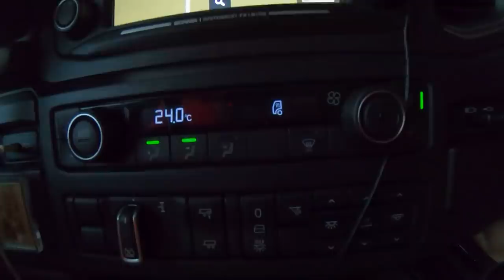Делов на пять минут-ущерба на пол бака))) Автономку реанимировали...$632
Подлечив автономку на Скания-Тюмень двинулись в столицу Урала...